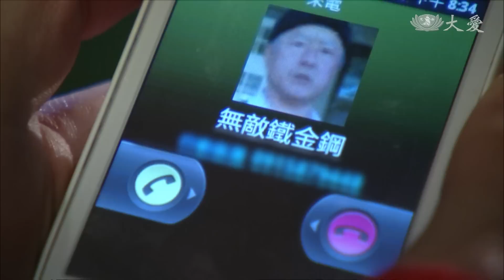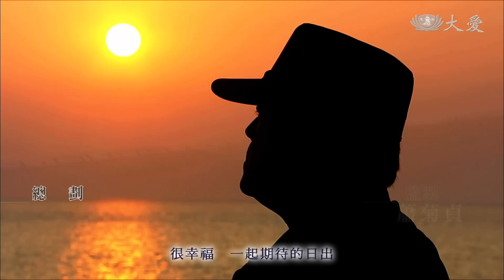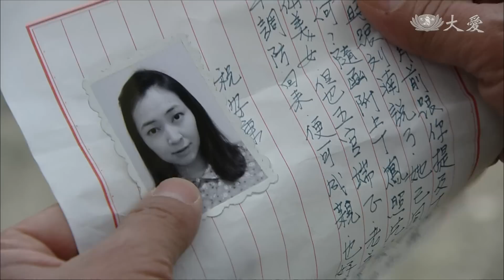[無敵老爸] - 第01集 / My Super Dad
1970年，廖洪興在金門防守，同袍郭占武見他孤家寡人，願意將住在雲林的繼女丁鳳嫁他為妻，洪興見照片中的丁鳳眉清目秀，欣然接受。趁著移防台灣之時，洪興到郭家提親，發現丁鳳是個智能障礙者，但礙於已經答應，且自覺收入不豐，能娶到妻子就萬幸了，於是擇日成婚。婚後，洪興遵守諾言疼愛丁鳳，對丁鳳的無厘頭舉動百般忍讓。

(12340001)